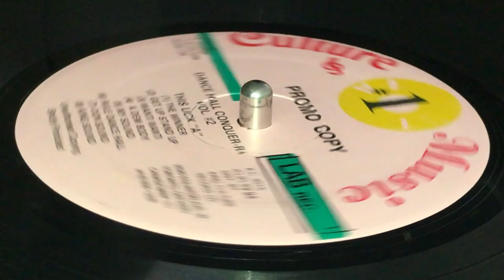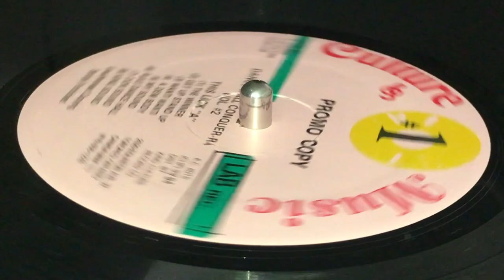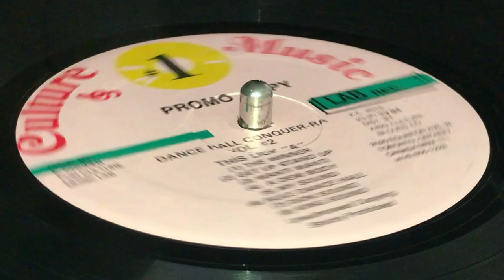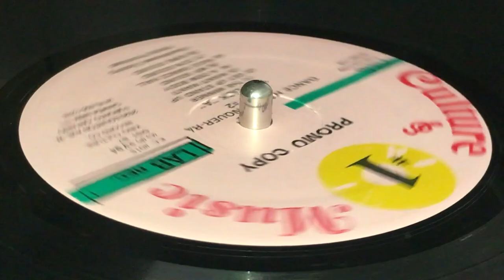LINVAL THOMPSON ~ Wanti Wanti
Prod : Everett "Culture Stylee aka King Culture" Cooper for King Music Lab Rec. ~ CULTURE MUSIC ~ LP, Promo Copy #1 (Dance-Hall Conquer-Ra Pt. 2, Track A3) ~ 1994 ~ Canada ~ Dist : King Culture Records ~ Rec Eng : Anthony Hibbert, Everett Cooper ~ Mix Eng : King Culture, Base ~ Edit : A. Turner ~